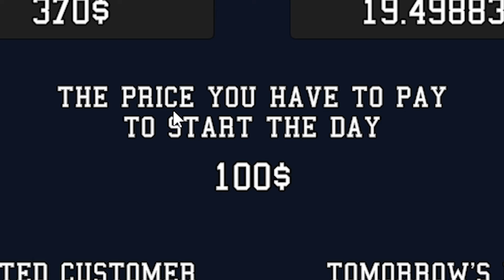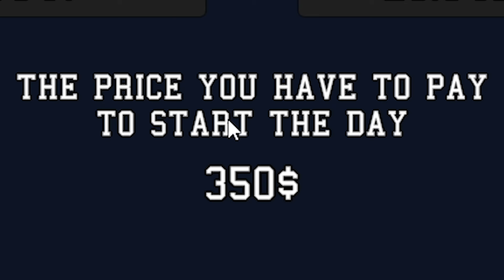I Started A Casino But The House NEVER Wins! [Casino Boss Simulator]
I run a quality business what can I say?

What is Casino Boss Simulator?

Be vigilant against card counters, cheaters, and, of course, thieves. When you can't keep up, you may need to hire a few people to ensure security.

Design your casino as you wish. Impress your guests with luxurious decoration, colorful lights, and elegant furniture. Create an atmosphere filled with table games and slot machines. Also, don't forget to provide an unforgettable experience in specially arranged rooms for VIPs!

Machines and tables set for cheating and low winnings promise high profits; however, every advantage comes with a disadvantage. Games managed with this tactic are low-profile and attract fewer customers. Find the balance, take risks, and elevate your casino to the top.

Shall we see if luck is on your side? Because sometimes, a single roll of the dice or a single number can bring in more than days of hard work in your job.

Don't Forget to Have Fun.

- Steam

Equipment/Software!

Microphone: Shure SM7B
Audio Interface: GOXLR
Headphones: Bose SoundLink Around-Ear I (Wired)
Recording Software: OBS Studio
Editing Software: Adobe Premiere Pro 2020
Character Creation: The Legend Sauce
Keyboard: Idk some micro keyboard I got off of amazon
Mouse: Logitech G502